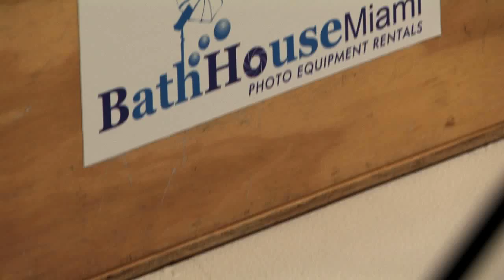Bathhouse Ad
Quick behind the scenes of a Ad for bathouse studios.